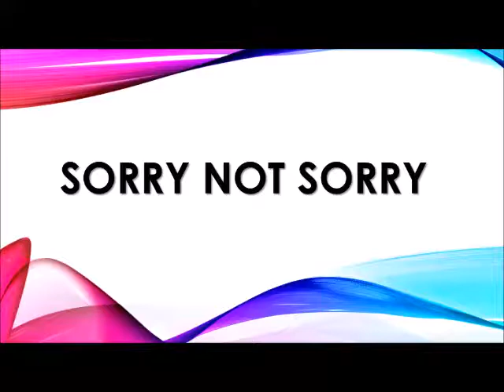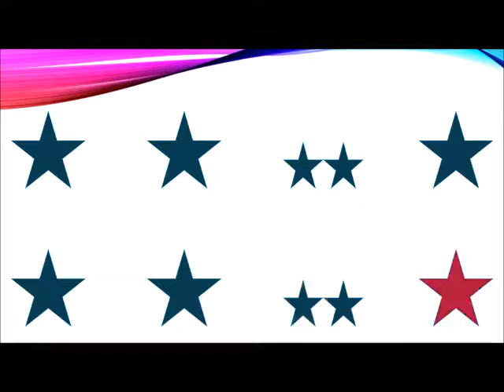Sorry Not Sorry Rhythm Video- Beat Icons